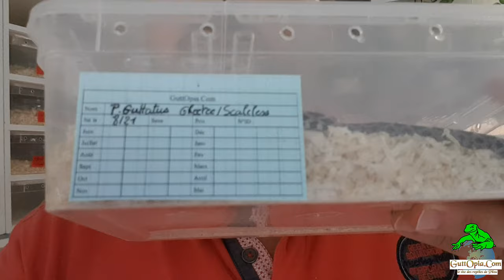Ep.78 - Premier repas des Pantherophis guttatus (juvenile cornsanke firt meal)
Dans cette nouvelle vidéo, je vous parle du premier nourrissage des pantherophis guttatus.
Je vous présente également la barre LED de chez Arcadia.